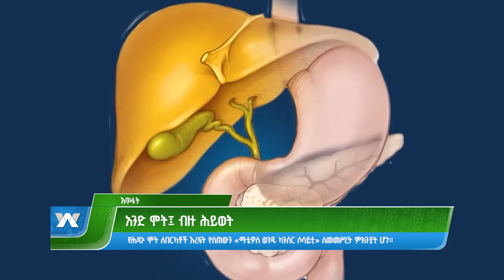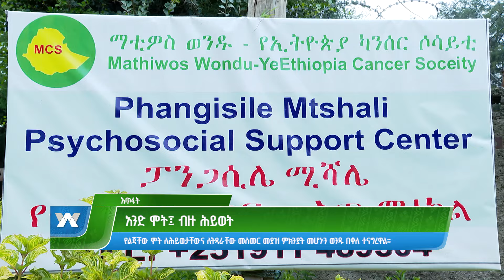አንድ ሞት፣ ብዙ ሕይወት | አመሻሽ